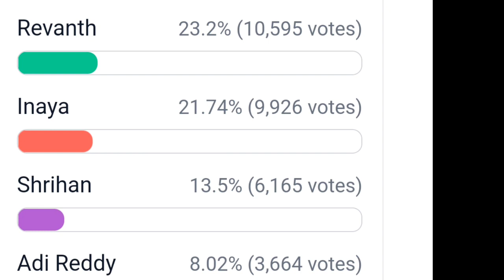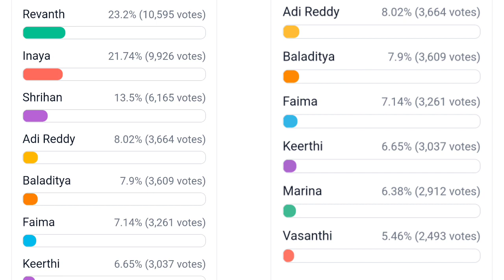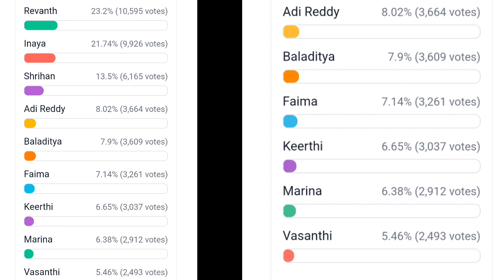Bigg boss 6 telugu 10th week voting polla result today | shoking elimination 😭😭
week 10 voting polls result tuesday
Week 10 confirmed nomination list
week 10 nominations list
week 10 voting polls result
Bigg boss 6 telugu week 10 nominations
Bigg boss 6 telugu week 10 voting